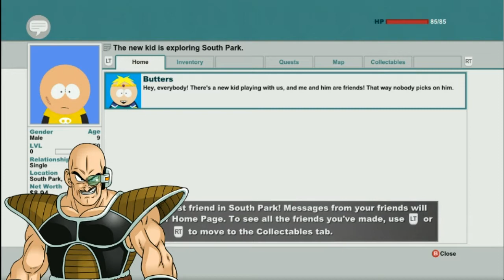Nappa Knows How To Play South Park: The Stick Of Truth - Part One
Nappa here! With a Let's Play of South Park: The Stick Of Truth! Audio is a bit bad, due to my usual microphone was broken but, still enjoy!

Check out their channels as well!